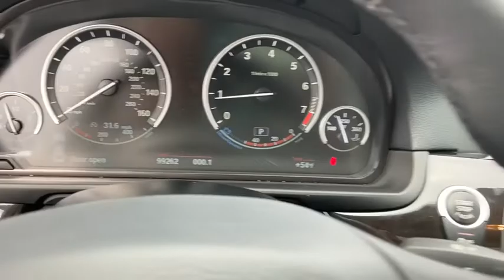2015 BMW 5 Series Lithia Springs, Douglasville, Powder Springs, Smyrna, Atlanta, GA K12577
Black Sapphire Metallic Used 2015 BMW 5 Series available in Lithia Springs, Georgia at John Thornton Chevrolet. Servicing the Douglasville, Powder Springs, Smyrna, Atlanta, GA area.
2015 BMW 5 Series 528i - Stock#: K12577 - VIN#: WBA5A5C56FD520645